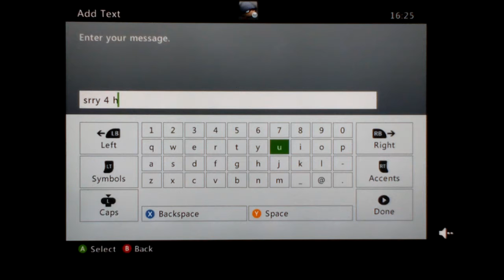EPIC GOW GAMEPLAY (w/clip)